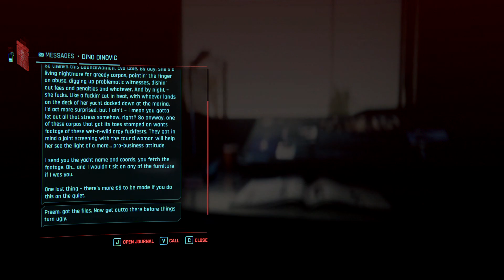Cyberpunk 2077-15-Don't Lose Your Mind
Cyberpunk 2077 Update 2.0 Gameplay Walkthrough Full Game  PC HD let's play playthrough review guide

Cyberpunk 2077 is an action role-playing video game developed and published by CD Projekt. The story takes place in Night City, an open world set in the Cyberpunk universe. Players assume the first-person perspective of a customisable mercenary known as V, who can acquire skills in hacking and machinery with options for melee and ranged combat.